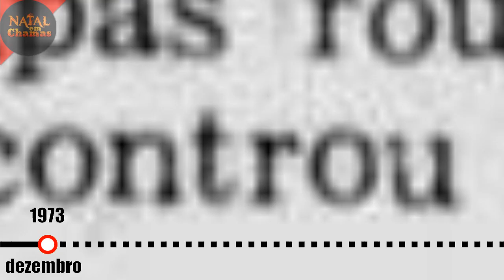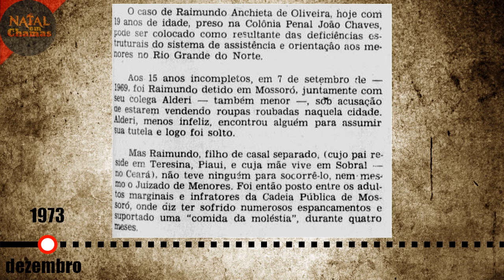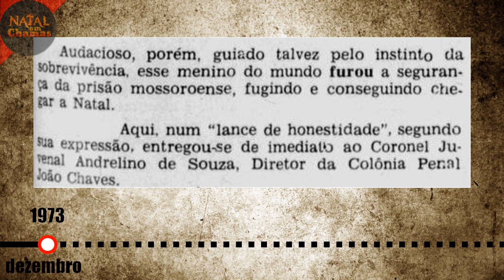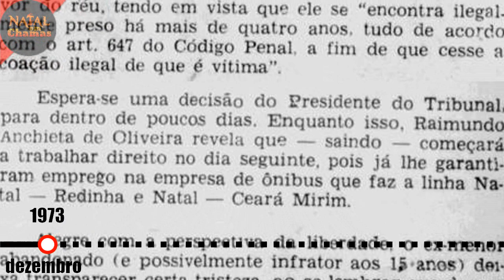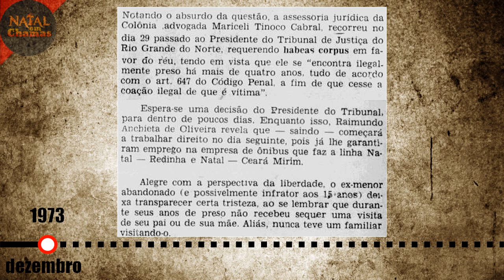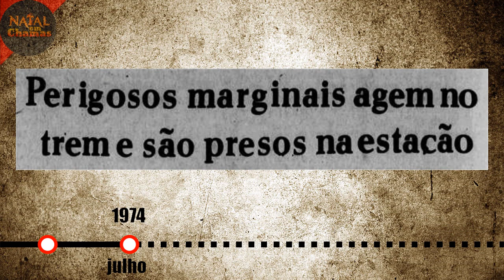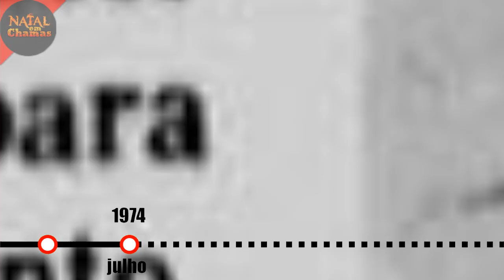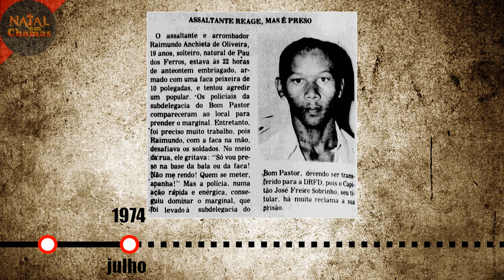Nego Anchieta. Natal em Chamas RN. Parte I.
Nego Anchieta .Natal em Chamas RN.

O Canal é mantido pelo filho mais velho do jornalista e radialista Ubiratan Camilo.

     Conta bancaria: Caixa econômica CC 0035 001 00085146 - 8